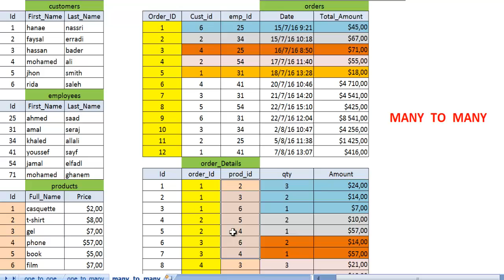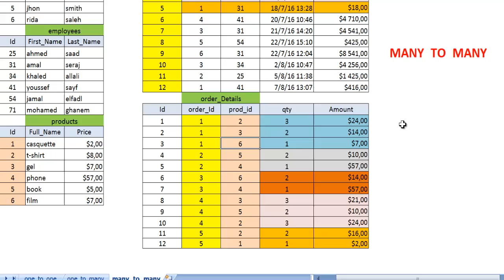شرح العلاقة many to many بالتفصيل الممل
سلام الله عليكم إخواني و أهلا بكم في هذا الفيديو سأشرح لكم  العلاقة  many to many

شرح ,العلاقة, بالتفصيل, واحد, لواحد, رأس, لرأس, بين الجداول, الربط, كيفية, طريقة, الممل,